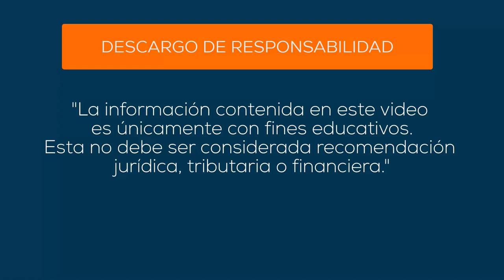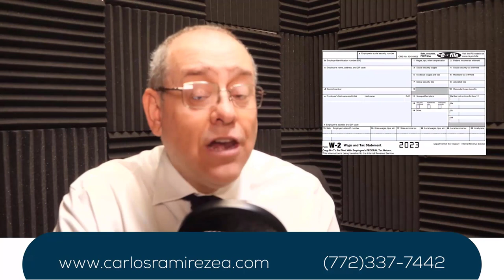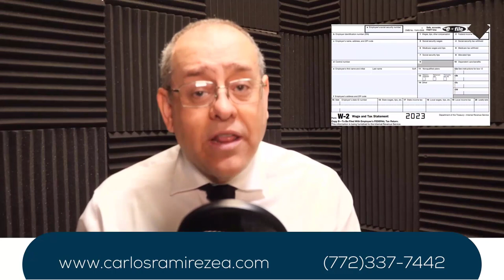Forma W-2 y 1099-NEC - Impuestos en Estados Unidos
En este video vamos a despejar muchas dudas acerca de las formas W-2 y 1099-NEC quedese hasta el final del video.

MI PÁGINA OFICIAL - CARLOS RAMIREZ EN FACEBOOK
SÍGAME EN FACEBOOK Y ENTÉRESE DE TODO